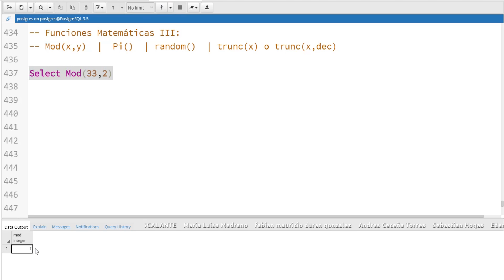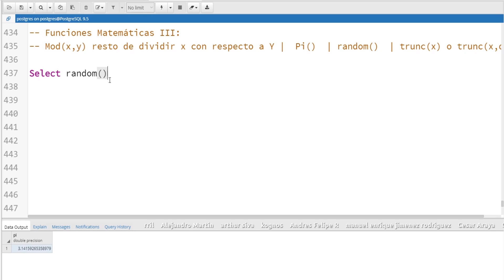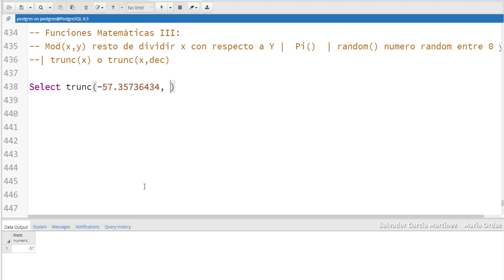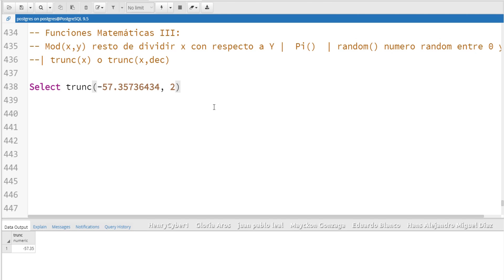FUNCIONES MATEMÁTICAS MOD, PI, RANDOM y TRUNC | Curso de PostgreSQL #49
Vemos como trabajar las funciones matemáticas Mod, Pi, Random y Trunc.

    ► Meta: Camara Web.